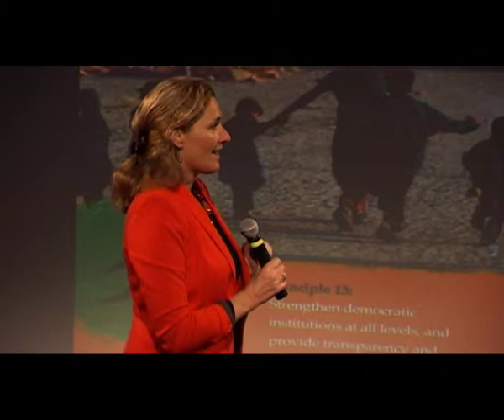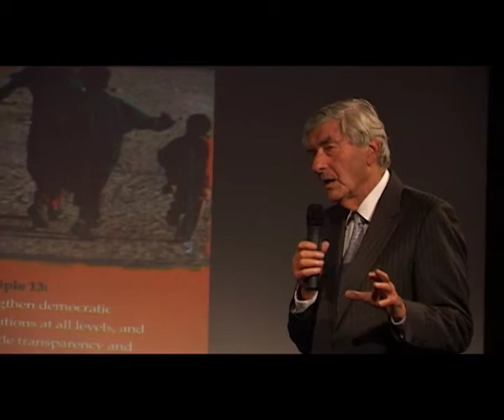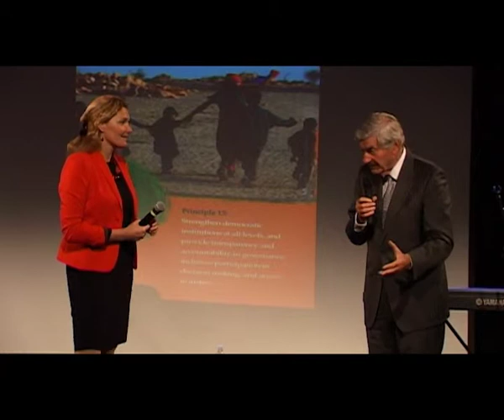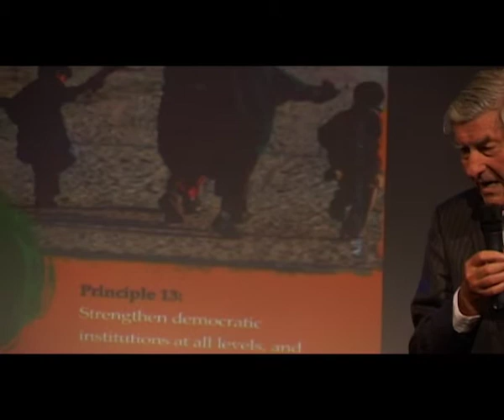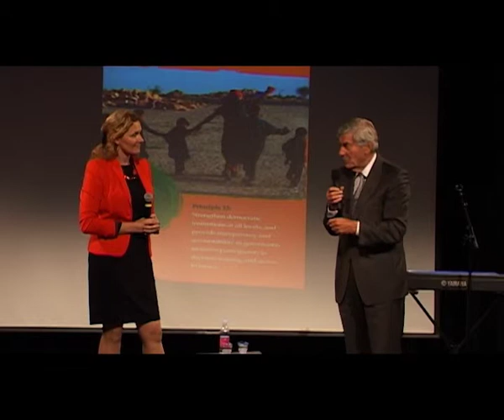Part 1 - Ruud Lubbers speaking with Tineke Lambooy at the Earth Charter Dialogues in the Netherlands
This video is from the Earth Charter Dialogues and presentation of Thumbs Up!, a hitchhiking inspired by the Earth Charter. The event was called Wings for the Earth Charter.